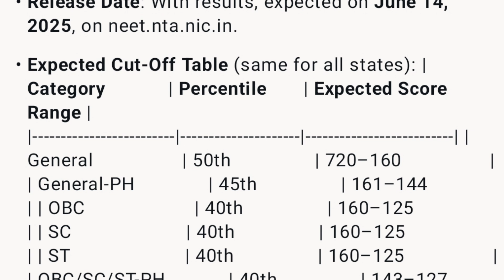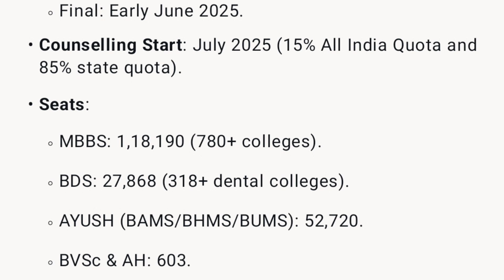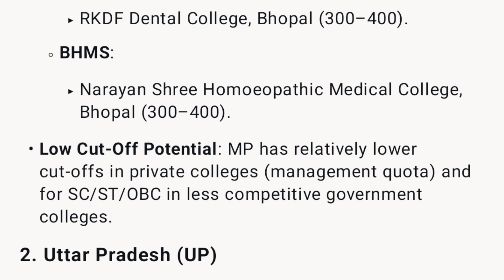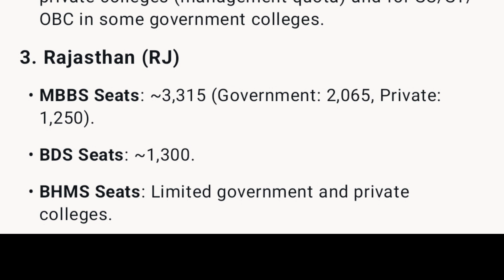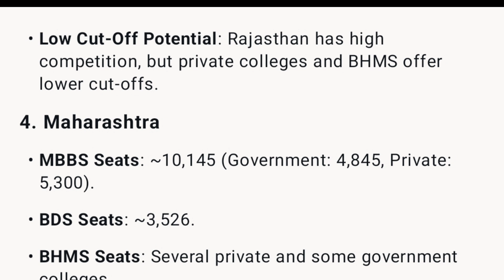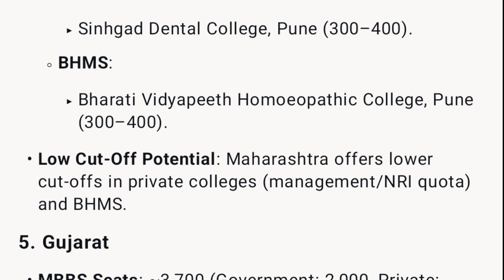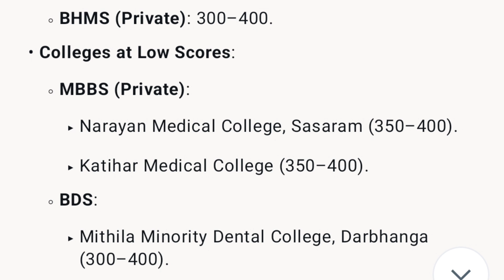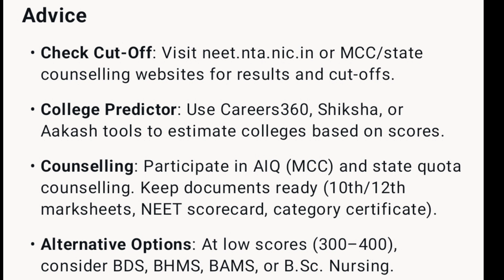🔥 NEET UG 2025: MBBS with 300–400 Marks? | State Wise Cut Off & Category Wise Analysis | Big Update!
If your NEET UG 2025 score is between 300 to 400, this video brings great news for you! You can still get an MBBS seat — even in a government college — depending on your category and state quota.

In this video, we have covered:

📌 State-wise MBBS Cut Off for 2024 & Expected for 2025
📌 Category-wise Cut Off – SC, ST, OBC, EWS, UR
📌 MBBS chances with low score: Top states where 300+ is enough
📌 AIQ vs State Quota Seat Analysis
📌 Private vs Govt College Cutoff Trends
📌 NEET Rank vs Marks Comparison
📌 Strategy for NEET 2025 Counselling with 300-400 marks
📌 How to choose the best college and round-wise planning

If you're worried about your low score, don’t miss this video — it will give you clarity, hope, and the right direction for your NEET journey.